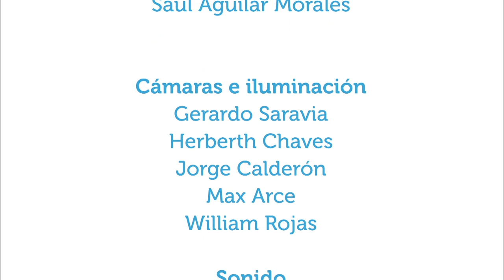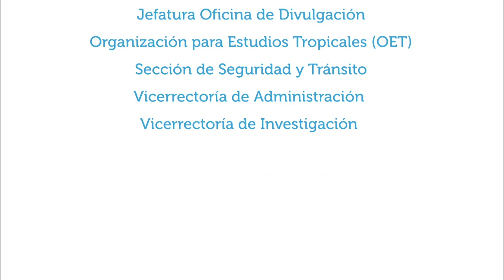¿Qué es la afasia?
13feb2017. ¿Qué es la afasia y en qué condiciones se presenta? ¿Cuál es el tratamiento y qué profesionales intervienen? En este capítulo de Vivir Mejor la terapeuta del lenguaje y habla, Karen Villavicencio, da respuesta a estas y otras preguntas relacionadas con la afasia.